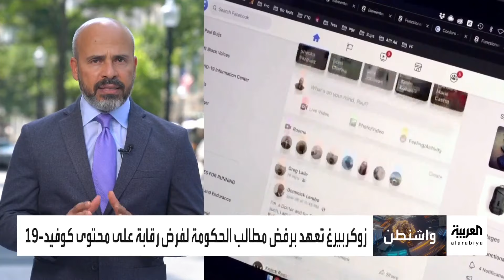ترمب يستغل اتهامات زوكربيرغ لإدارة بايدن بقمع الإعلام خلال جائحة كورونا انتخابيا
ترمب يستغل اتهامات مؤسس فيسبوك لإدارة بايدن بفرض رقابة على المحتوى الخاص بـ"كوفيد 19" انتخابيا: هذا ما يحدث في الدولِ الشيوعية
لمعرفة أحدث المستجدات.. عبر البث المباشر من هنا 👇
وبإمكانكم متابعة العربية على منصات التواصل